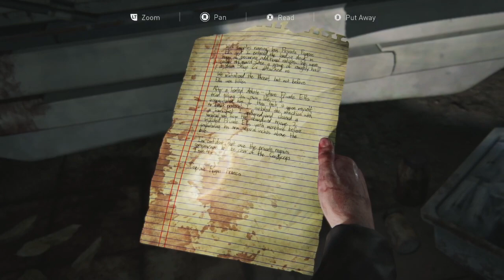16 | These two are just adorable. | The Last of Us Part I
Twitch chat just wants to scare the geebuz out of me.